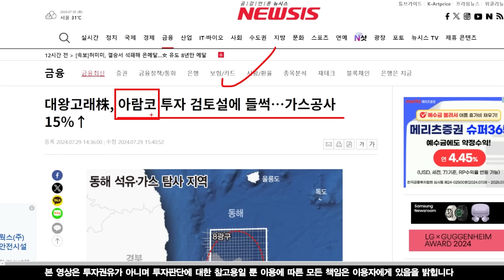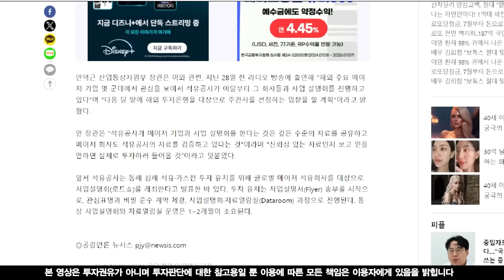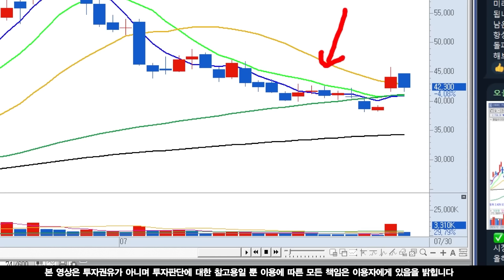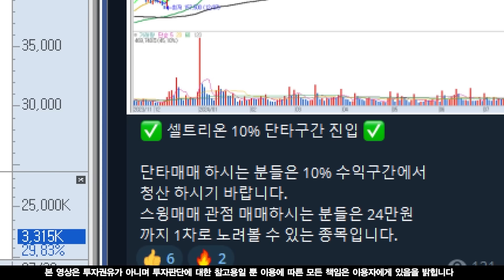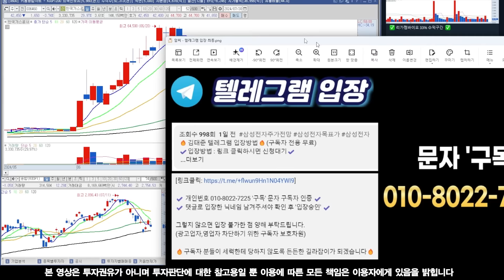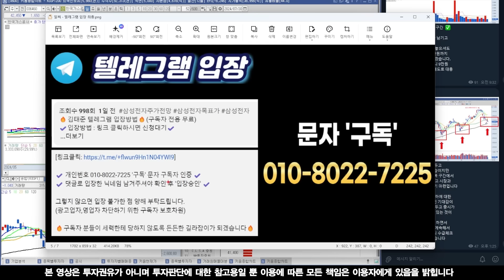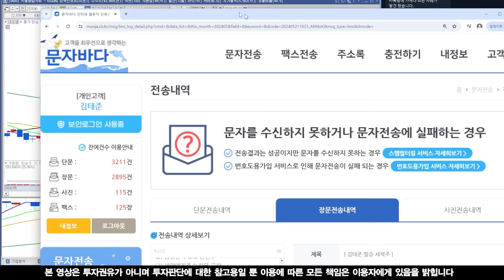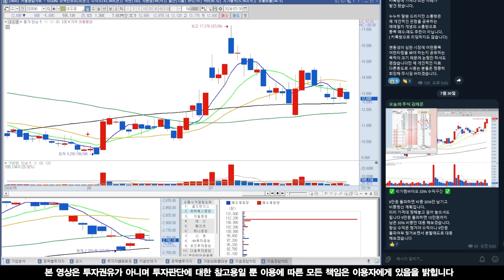[ 한국가스공사 세력분석 ] 사우디 아람코 협상! 투자 들어올까?! 대왕고래 대장주 세력선 급등타점 여기서만 물량 잡으세요!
✔️ 개인번호 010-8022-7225 '구독' 문자 ✔️

(광고업자,영업자 차단하기 위한 구독자 보호차원)